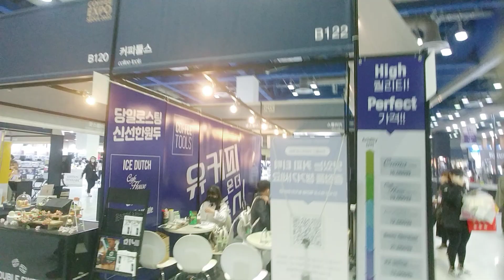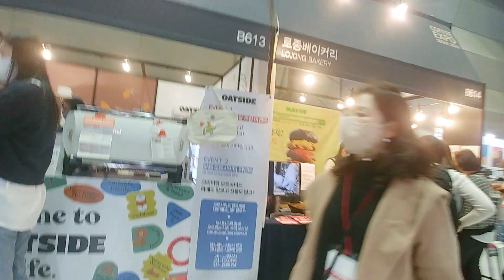2022서울커피엑스포 -코엑스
2022서울커피엑스포  -코엑스